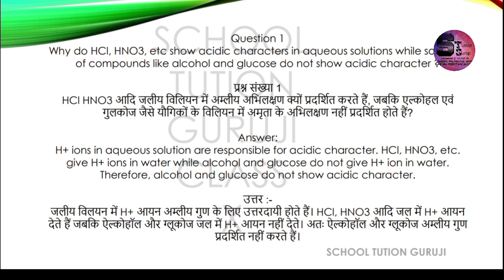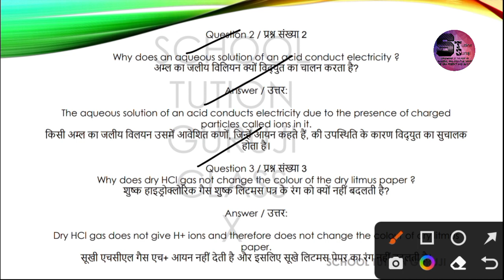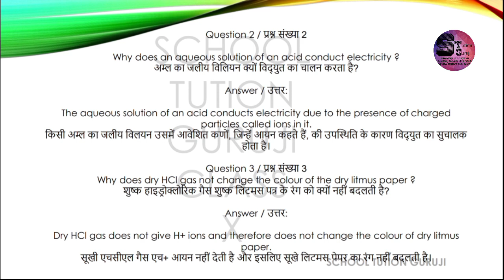Class 10th Sci. Ch 2 Acid, Base and Salts पाठ 2 अम्ल, क्षार और लवण ( ION FORM. BY ACID & BASES )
( INTEXT QUESTIONS )
( ION FORMATION BY ACID AND BASES / अम्ल और क्षार द्वारा आयन का निर्माण )